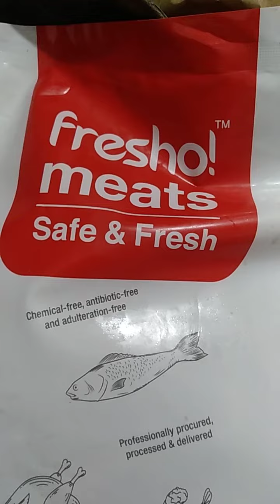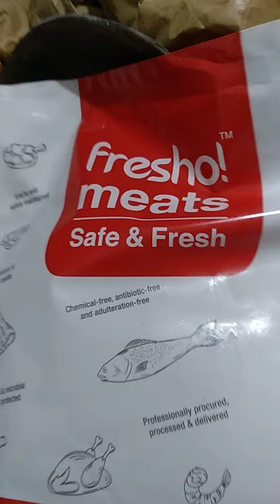What happened with South Indian puppies?